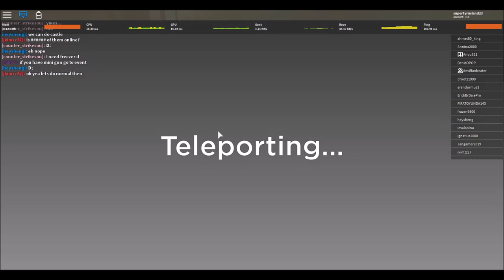Roblox Tower Defense Simulator Beta Castle